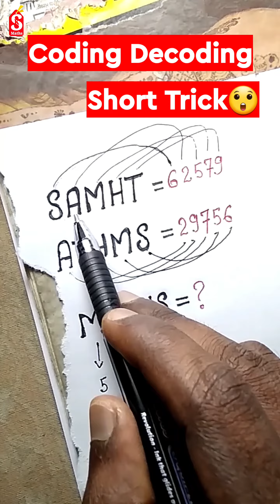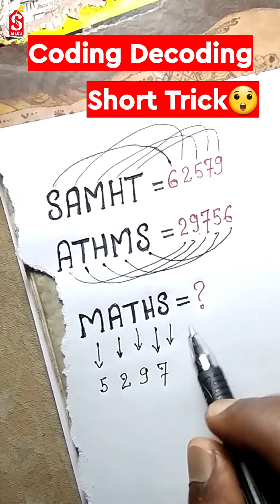Solve Math Problems Faster with These Simple Coding and Decoding Tricks | maths tricks